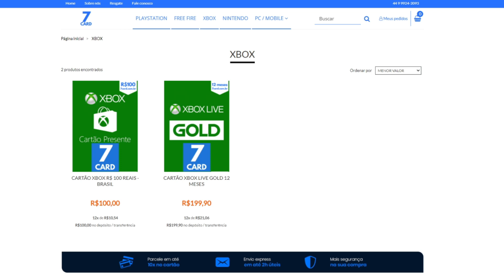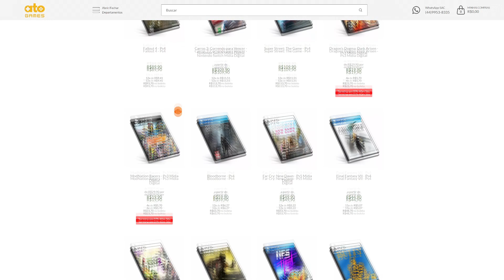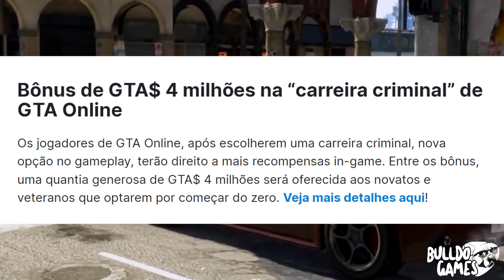BÔNUS De JOGOS GRÁTIS P/TODOS Da PSN PLUS !!! E PRESENTES GRÁTIS NO PS !!! GT7 MATADOR DO ANO !!!